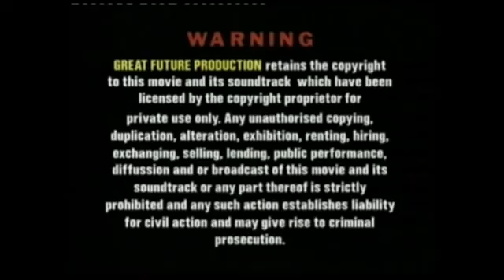American HuSband in Okanisie TOngo 1 /6 - YouTubelb.flv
LOVER BOY